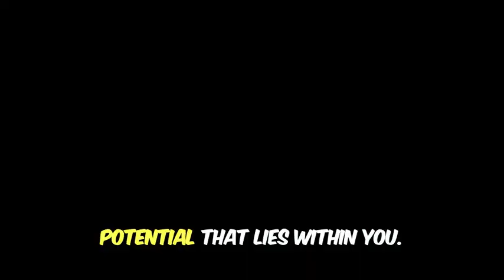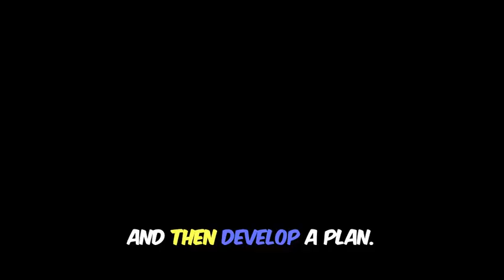Why positive thinking is failing you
In this video, we'll discuss why positive thinking may not be as effective as we think. Sometimes, it's important to acknowledge and address negative thoughts rather than constantly trying to push them away. Watch this video to learn more about how to cope with negative thinking and create a healthier mindset.
In this video, we'll explore why the concept of positive thinking may not be working for you and how you can shift your mindset to achieve better results.Many people believe that positive thinking is the key to success, but it's not always that simple. We'll dive into the science behind the power of the mind and how to truly transform your thoughts for lasting changes in your life. Don't miss this insightful discussion on why positive thinking may be failing you and how to turn it around.Positive thinking is often promoted as the key to happiness and success, but is it really working? In this video, we'll dive into why positive thinking may not always bring the results you're looking for and what you can do instead to improve your life. Let's break the cycle and find real ways to make lasting change!Why positive thinking is failing youWant 2 Free Books?Listen to your favorite books anytime, anywhere with Audible. With over 400,000 audiobooks to choose from, you're sure to find something you love. Plus, with our new ad-supported access, you can listen to a limited number of Audible titles for free.